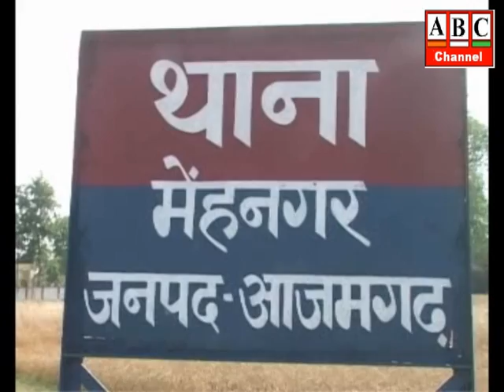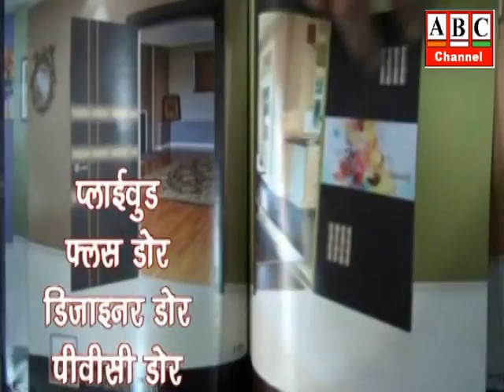ABC Channel Azamgarh News 18.12.2021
दीवानी बार के चुनाव में दयाराम यादव अध्यक्षए राजेश सिंह पराशर मंत्री पद पर विजयीए उपेंद्र राय बने वरिष्ठ उपाध्यक्षए पवन व राममिलन कनिष्ठ उपाध्यक्ष
आजमगढ़: सात महीने से कोटेदार नहीं दे रहा राशन, ग्रामीणों ने आरोप लगा सगड़ी तहसील पर किया प्रदर्शन, आक्रोशित ग्रामीणों ने की कोटेदार को बर्खास्त करने की मांग ।
आजमगढ़: यातायात पुलिस आजमगढ़ द्वारा चलाया गया सड़कों  पर जानवरों से होने वाली दुर्घटना को रोकने हेतु विशेष अभियान  ।
आजमगढ़: गरीबों की सेवा कर मनाई गई विकास भवन के वरिष्ठ लेखाकार स्व0 अंजनी श्रीवास्तव की प्रथम पुण्यतिथि, धार्मिक अनुष्ठान के बाद 100 गरीबों को भेट किया किया गया कम्बल ।
आजमगढ़: अखबार आम आदमी की आवाज और एक खुला मंच-आशुतोष द्विवेदी, जर्नलिस्ट क्लब के कार्यालय पर ‘नेशनल कवरेज’ अखबार किया गया रीलॉन्च, वरिष्ठ पत्रकार अब्दुल कादिर बागी और वरिष्ठ छायाकार एसके दत्ता को किया गया सम्मानित ।
आजमगढ़: पुरानी पेंशन बहाली की माँग को लेकर गरजे बेसिक शिक्षा विभाग के शिक्षक, सठियांव ब्लाक पर किया धरना-प्रदर्शन ।
आजमगढ़: सिवान में मिला विवाहिता का शव, दुष्कर्म के बाद हत्या की आशंका, पुलिस जांच में जुटी, मेंहनगर थाना क्षेत्र की घटना ।
आजमगढ़: डीएम-एसपी की अध्यक्षता में बूढ़नपुर तहसील में सम्पूर्ण समाधान दिवस का आयोजन, 136 में से 15 मामलों का मौके पर निस्तारण ।